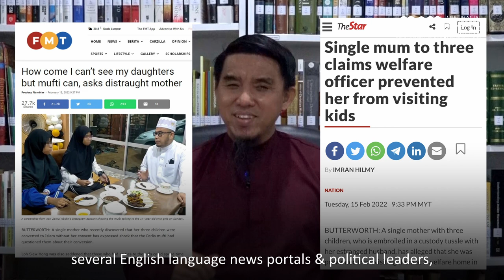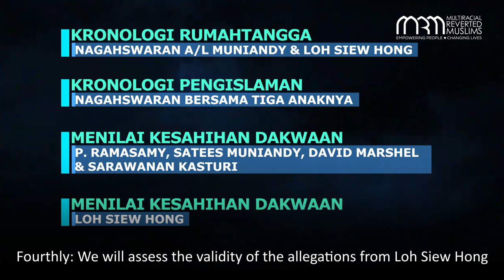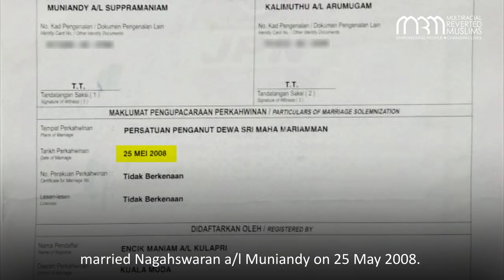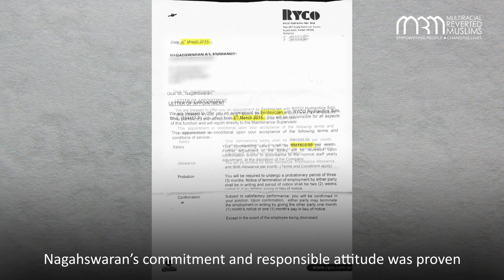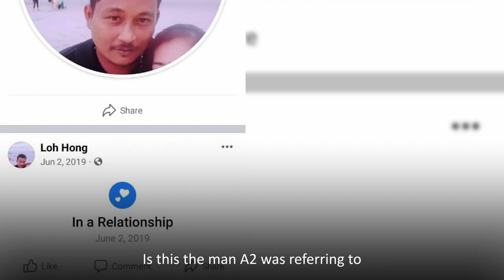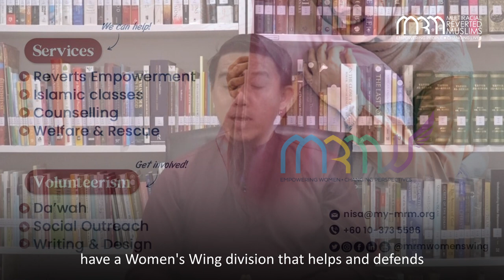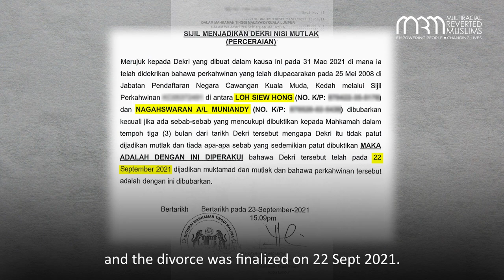The Case of Loh Siew Hong - Part 1 | The Introduction & Marriage of Loh Siew Hong & Nagahswaran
For a month, the community & media reported from P. Ramasamy, Satees Muniandy, David Marshel & Loh Siew Hong.

Various allegations were made by them. However, are these allegations true?

Stay tuned for the expounding of the chronology of events, starting with the 1st Part on the introduction & marriage of Loh Siew Hong & Nagahswaran Muniandy - what actually transpired that finally brought to a divorce and their separate ways thereafter.